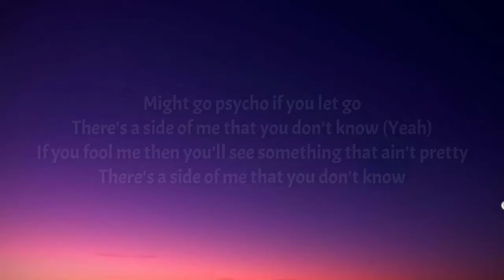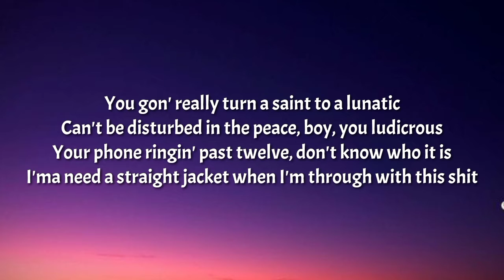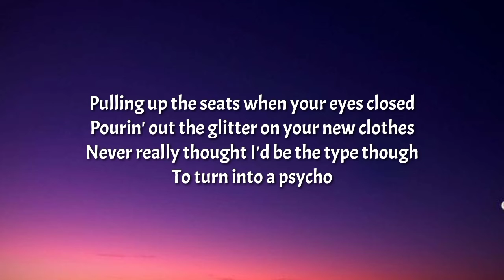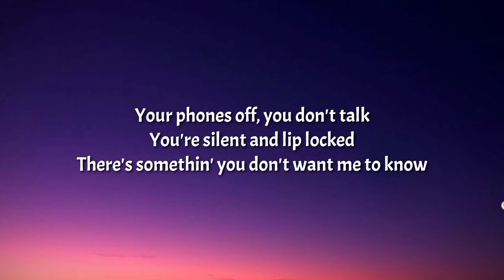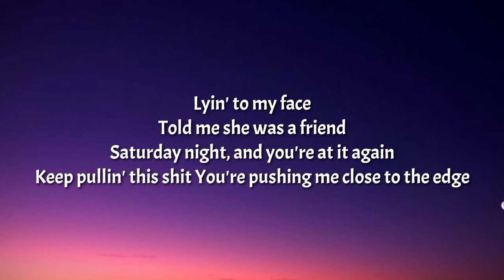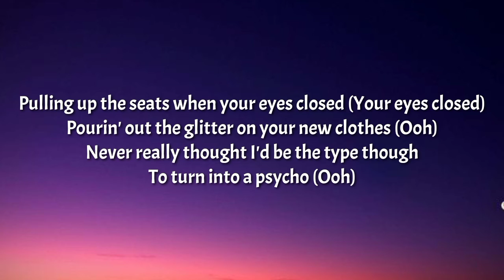Dixie - Psycho (Lyrics) Ft. Rubi Rose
Tegs📝